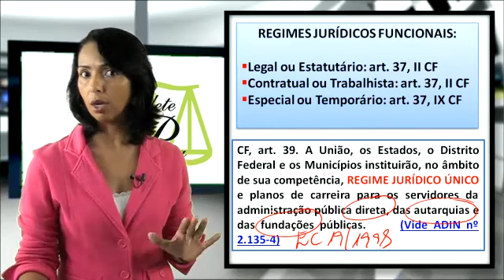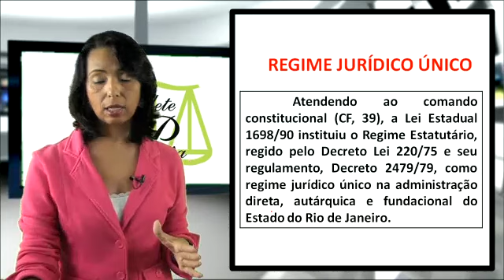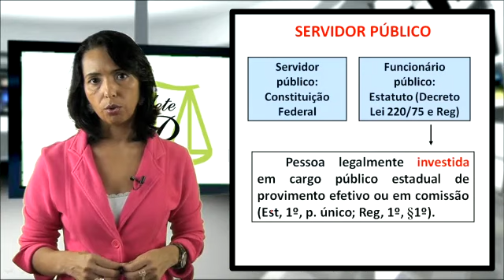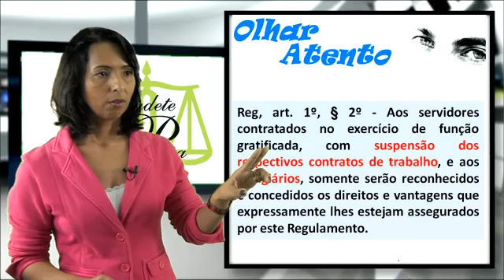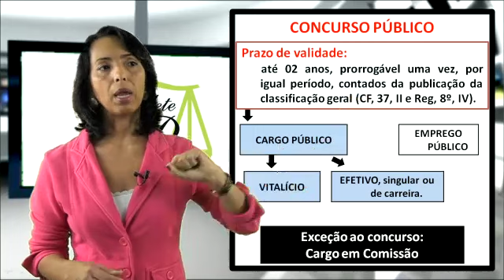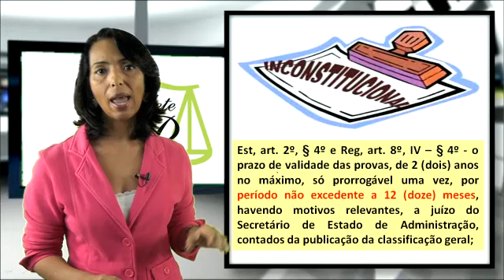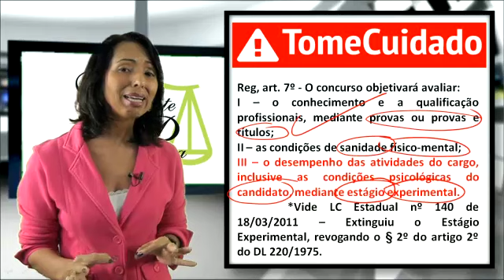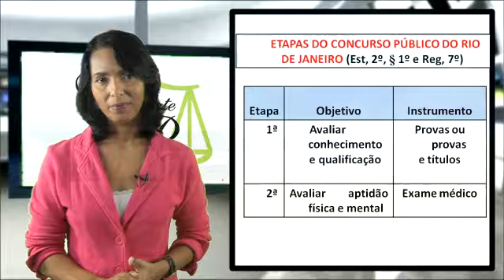Estatuto dos Servidores Civis RJ - professora Claudete Pessôa - 01